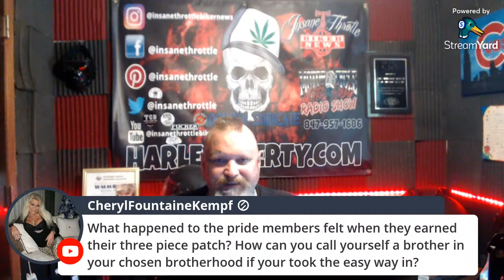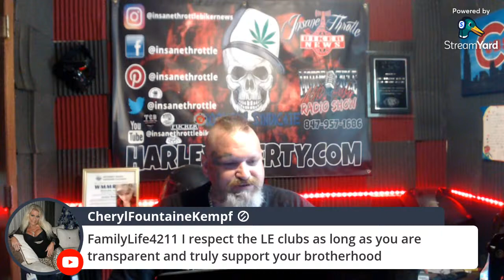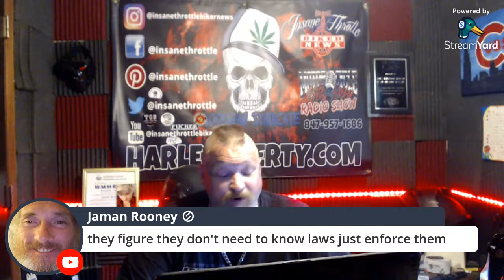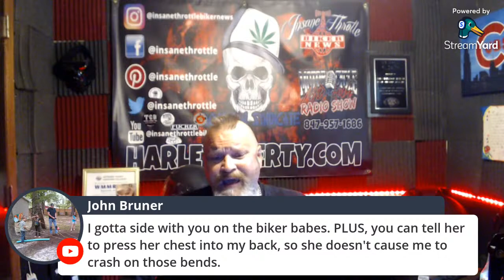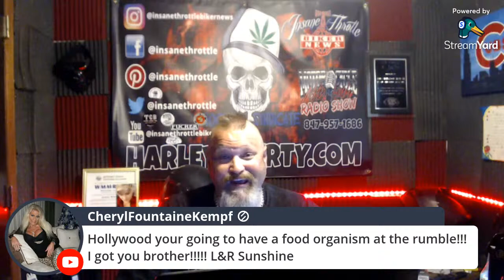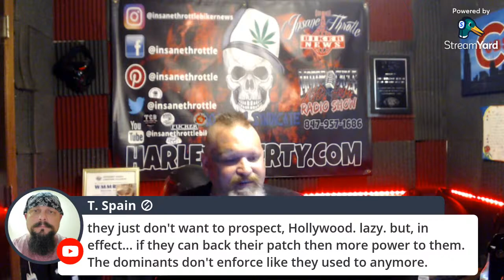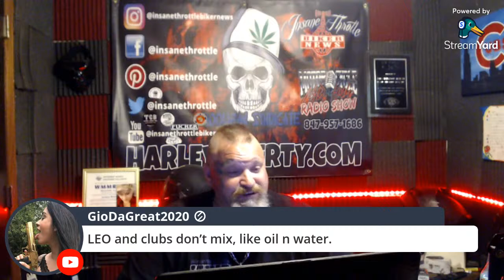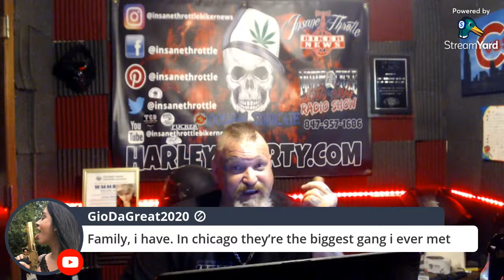NEW MOTORCYCLE CLUBS- STARTING A NEW MOTORCYCLE CLUB IT ISN'T AN EASY RIDE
Many new motorcycle clubs won't make it a year- Even more motorcycle clubs will not make it to the 5 year mark. Even worse is the fact you will be tested and you will either ride into the sunset or you will wreck.

Translated titles:
NOUVEAUX CLUBS DE MOTO-DÉMARRER UN NOUVEAU CLUB DE MOTO CE N'EST PAS UN PARCOURS FACILE

NOVOS CLUBES DE MOTOCICLETA-INICIANDO UM NOVO CLUBE DE MOTOCICLETA NÃO É UM PASSEIO FÁCIL

NYE MOTORCYCLE CLUBS-STARTE EN NY MOTORCYCLE CLUB DET ER IKKE EN LET KØRSEL

NIEUWE MOTORCLUBS-EEN NIEUWE MOTORCLUB STARTEN HET IS GEEN GEMAKKELIJKE RIT

CLUBS MOTORCYCLE NUA-AG TOSÚ CLUB MOTORCYCLE NUA NÍ FÉIDIR LEIS AN TALAMH ÉASCA

NUOVI MOTOCLUB-INIZIARE UN NUOVO MOTO CLUB NON È FACILE GUIDARE

НОВЫЕ МОТОЦИКЛОВЫЕ КЛУБЫ-НАЧАТЬ НОВЫЙ МОТОЦИКЛ-КЛУБ Э

НОВИ МОТОЦИКЛИСТИЧКИ КЛУБОВИ-ПОЧЕТАК НОВОГ МОТОЦИКЛИ

NUEVOS CLUBES DE MOTOS: EMPEZAR UN NUEVO CLUB DE MOTOS NO ES FÁCIL VIAJAR

NEUE MOTORRAD-CLUBS-EINEN NEUEN MOTORRAD-CLUB gründen ES IST KEINE EINFACHE FAHRT